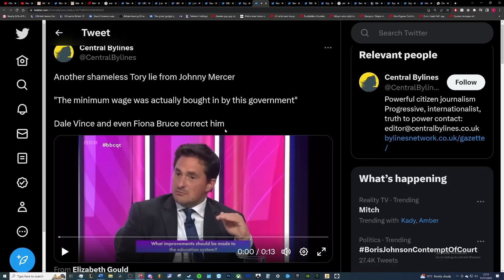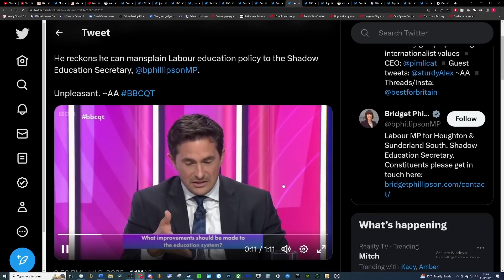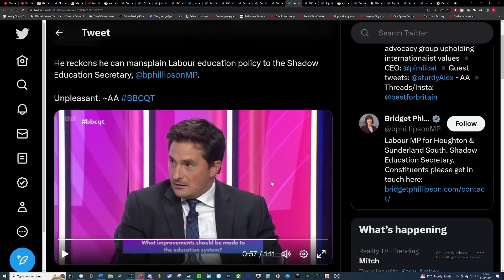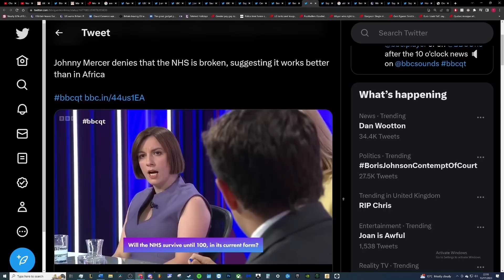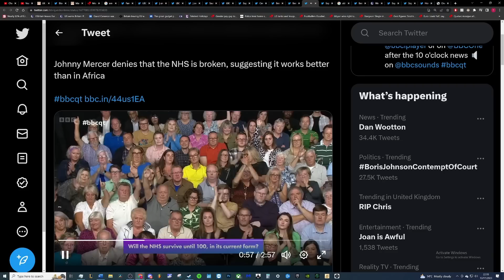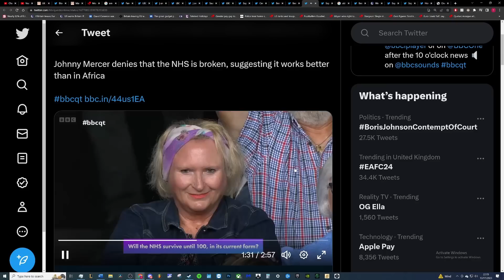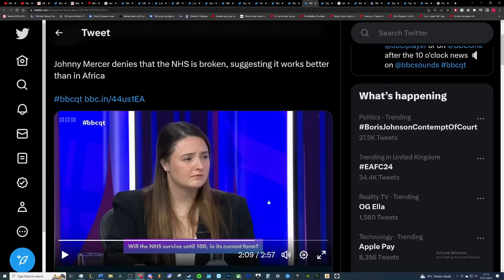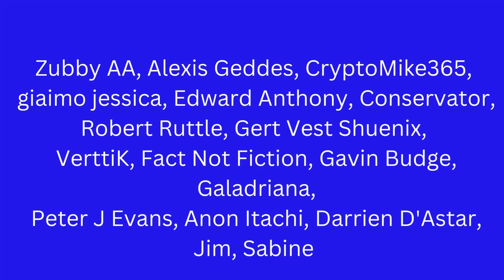Tory MP embarrasses himself on Question Time, a really bad performance.